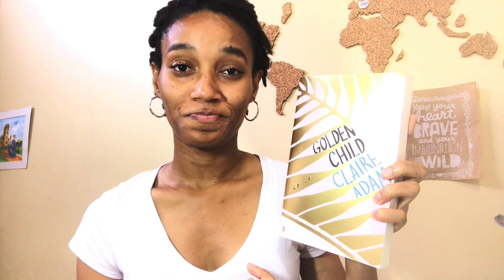BOOK REVIEW OF "GOLDEN CHILD" by Claire Adam || *Spoilers*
Book review of "Golden Child" by the author Claire Adam. This novel was one of the books on my TBR a couple months ago (in October). Here is my review of it.

Have you read "Golden Child"? Was your opinion similar to mine or completely different?

I hope you guys enjoy watching me document my reading and writing journey.

BUY MY NOVEL in TRINIDAD at:
- Charran's Bookstore in Trincity Mall
- RIK Bookstores
- UWI Bookshop (St. Augustine)
- Paper Based Bookshop (St. Anns)
- Scribbles and Quills Bookstore (Chaguanas)